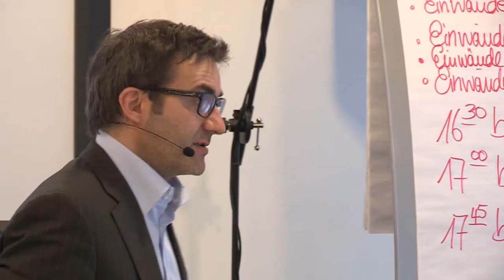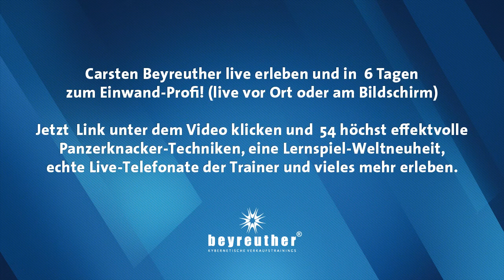🔶🚨Empfehlungsmarketing erklärt: Wie man Einwände in Meinungen umwandelt | Verkaufstrainer